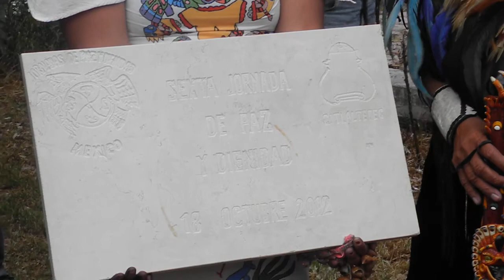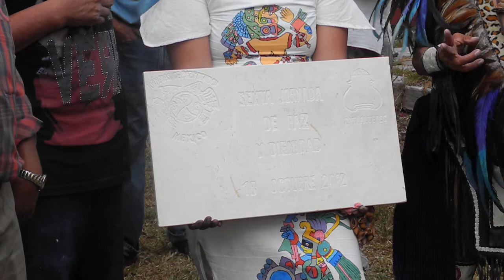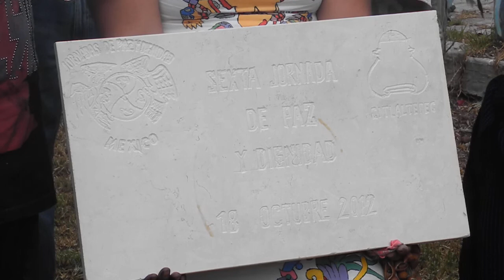ISLA DE LA PAZ Y DIGNIDAD (NOMBRAMIENTO)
Isla nombrada  La Isla de Paz y Dignidad en honor a Jornadas de Paz y Dignidad 2012